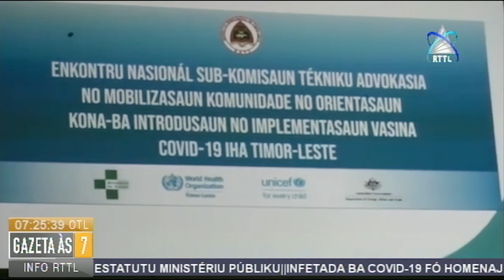PNTL Aileu Prontu Garantia Dezisaun Governo Ba Implementasaun Vasinasaun